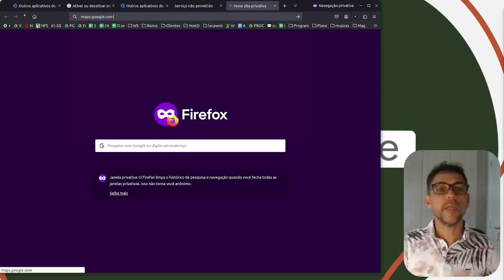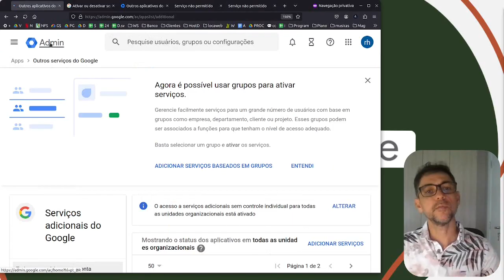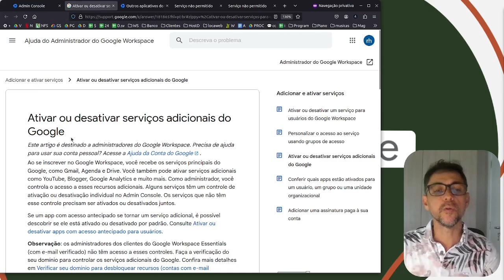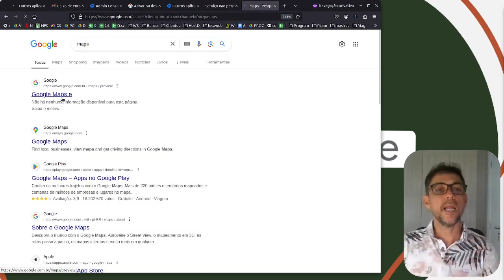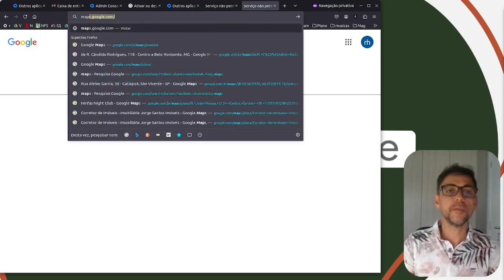Como ativar e desativar serviços do Google Workspace: Maps, Youtube, Drive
Neste vídeo, vamos mostrar passo a passo como você pode gerenciar os serviços do Google Workspace, incluindo Google Maps, YouTube e Google Drive. Se você é um administrador ou simplesmente quer personalizar sua experiência, este guia é para você!

- Como ativar e desativar serviços específicos do Google Workspace
- Dicas para gerenciar permissões e configurações de usuário
- Benefícios de cada serviço e quando desativá-los

💡 **Por que isso é importante?**
Gerenciar os serviços do Google Workspace pode melhorar a produtividade da sua equipe e garantir que você esteja usando as ferramentas certas para suas necessidades.

- Compartilhar suas dúvidas ou sugestões nos comentários!

Vamos juntos simplificar sua experiência com o Google Workspace!

​O que fazer quando aparece a seguinte mensagem: "Voce não tem acesso ao serviços do Google Maps" Ou outro serviço. "Faça login no Admin Console para ativar esse serviço."

​00:00 Explicação e introdução
​00:20 Demonstração de um problema real
​​00:40 Na prática: erro pois Voce não tem acesso ao serviços do Google
01:00 Abertura do Admin Console
01:20 Formas de fazer acesso ao Console de Administração
02:00 Diversas formas de encontrar a listagem de serviços do Google Workspace
03:00 Lista dos serviços ativados e desativados
04:00 Ativar o Google Maps (que estava desativado)
05:00 Demonstrar serviço ativo
​05:30 Explicação sobre uso de Serviços para domínio completo ou para apenas Grupos ou Email específico.
06:00 Reafirmando os passo de para ativar / desativar
06:30 Agradecimentos

💰 Gostaria de apoiar esse canal?